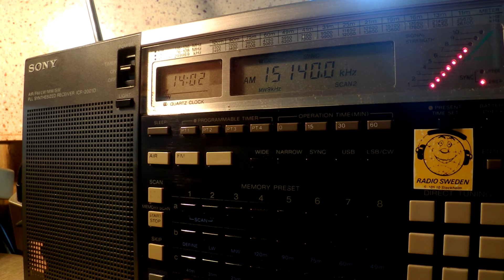23 06 2016 Radio Sultanate of Oman in English to WeEu 1400 on 15140 Thumrayt